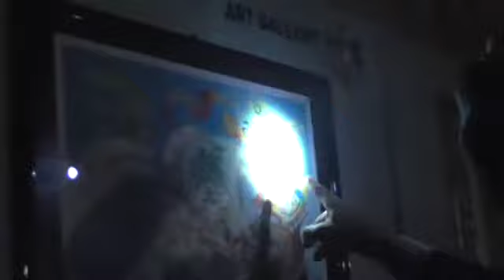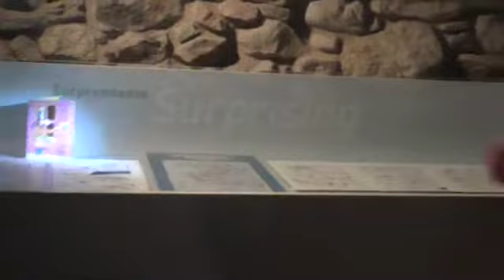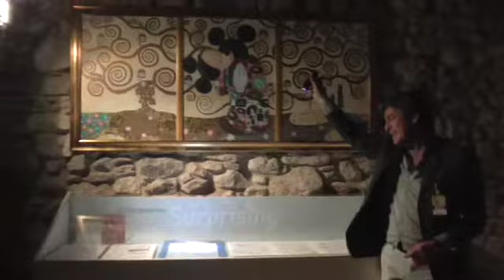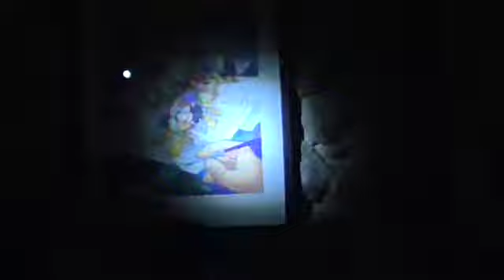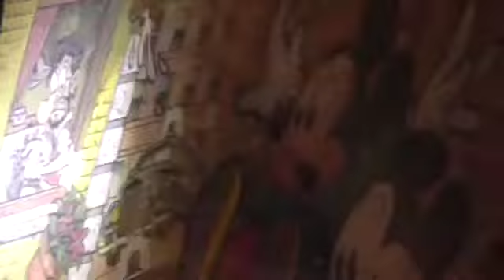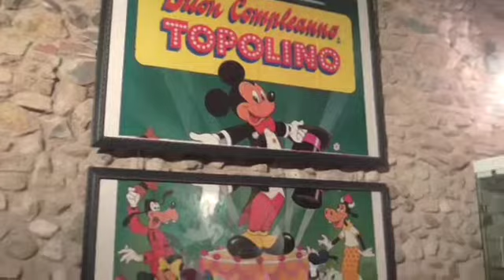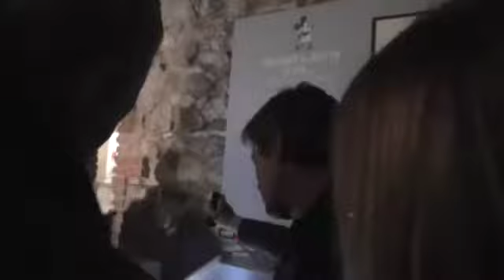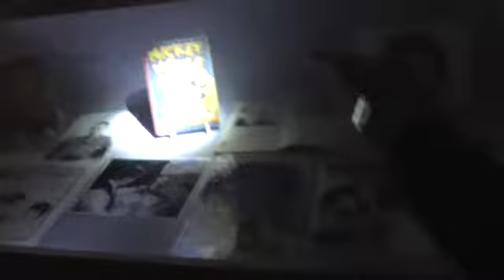MICKEY'S SECRET NIGHT 2/3 (DESENZANO, 17.11.2018)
visita guidata della Mostra a lume di torcia elettrica con il curatore Federico Fiecconi, alla scoperta dei segreti di vita & carriera di Mickey, Minnie, Walt e degli altri Maestri Disney  (Mostra Mickey 90 - L'arte di un sogno) 2/3